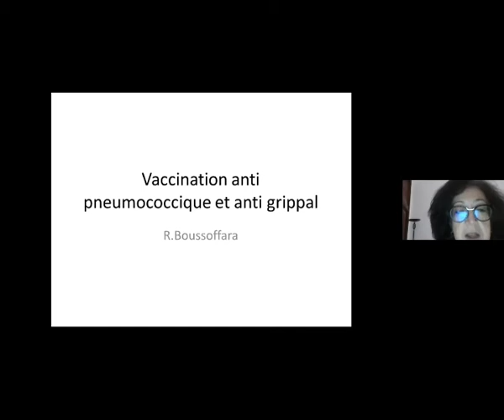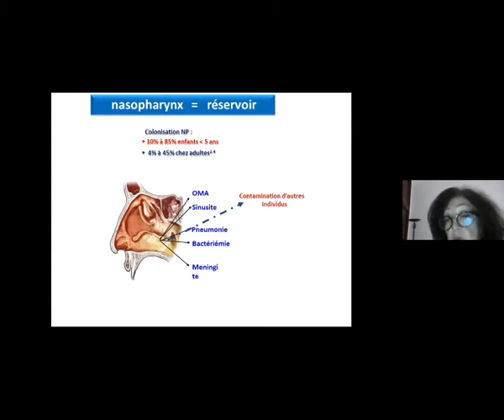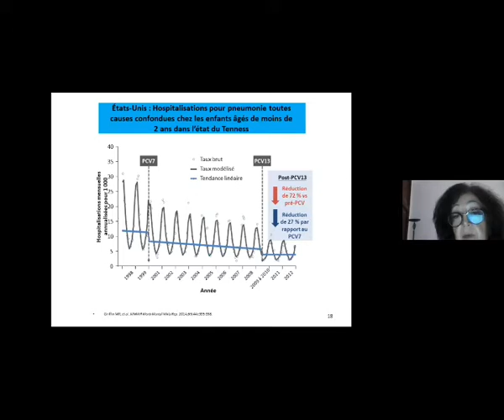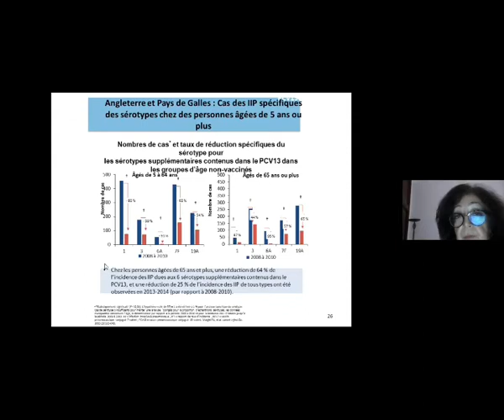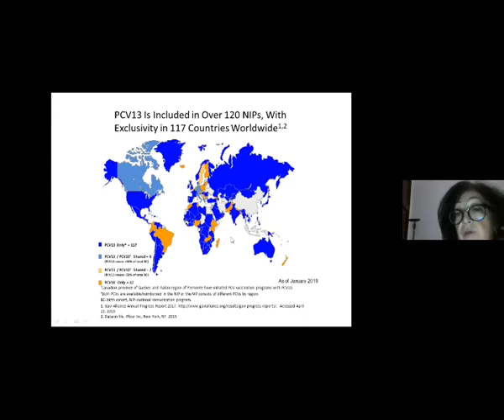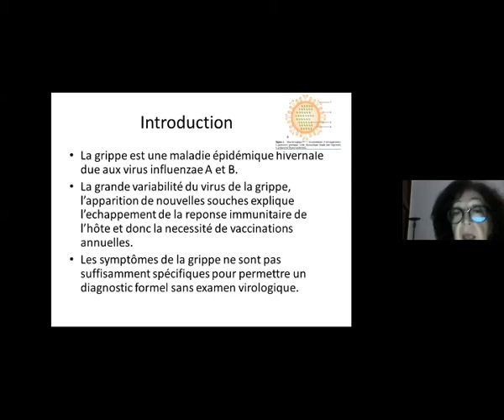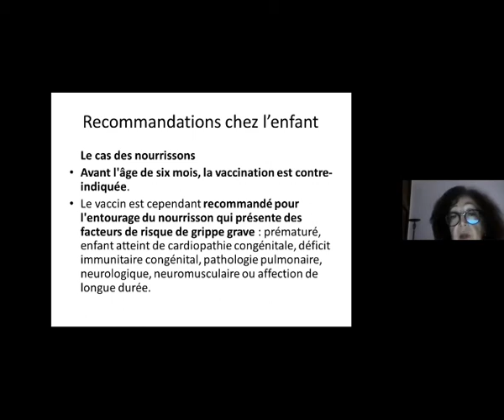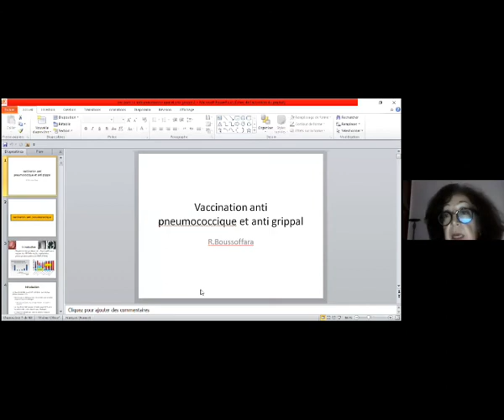CEC Pneumo-Allergo Pédiatrique - Séminaire 2 - Dr RAOUDHA BOUSOFFARA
CEC Pneumo-Allergo Pédiatrique - Séminaire 2 - Dr RAOUDHA BOUSOFFARA - Vaccination anti pneumococcique et anti grippale chez l’enfant